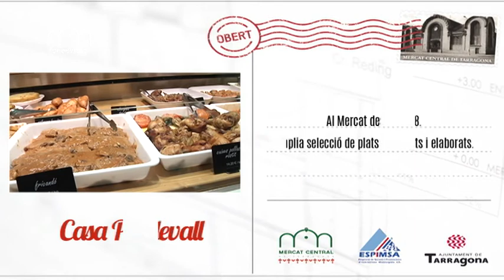Capítol 4 - La meva mare sempre em diu que la millor part de les gambes són els caps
Els protagonistes: Anna Pitarch - Pesca Salada i Conserves Pitarch, Anna Sallent - Casa PladeVall, Manoli Rodríguez - Fruites i Verdures Manoli i MªRosa Dalmau - Peixeteria Rita